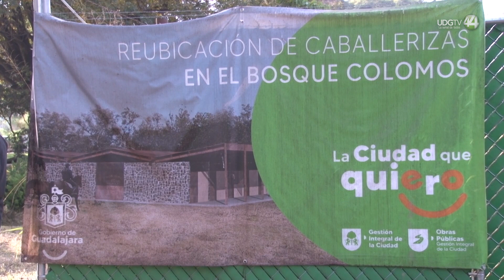Guadalajara inaugura caballeriza en Colomos; dará equinoterapia a menores con discapacidad